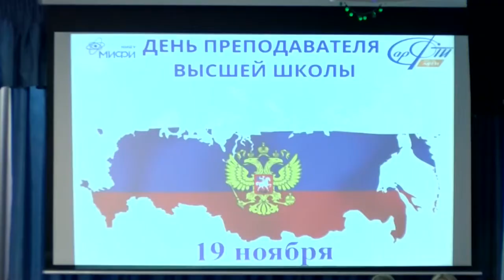День преподавателя высшей школы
С этого года в России начали отмечать День преподавателя высшей школы. Одними из первых поздравления с новым праздником принимали педагоги Саровского физико-технического института.